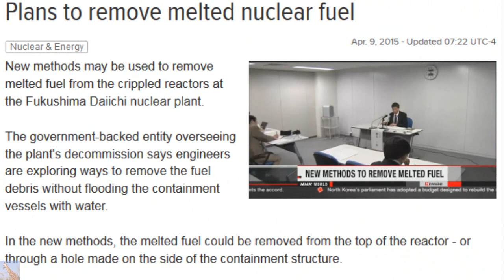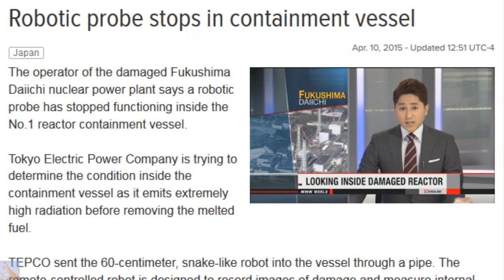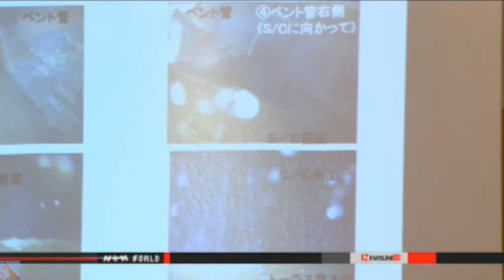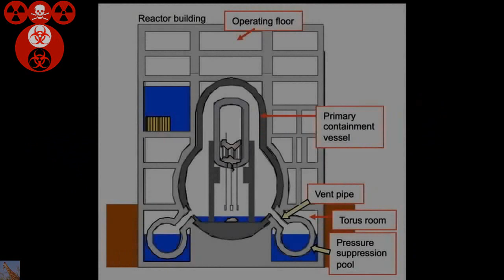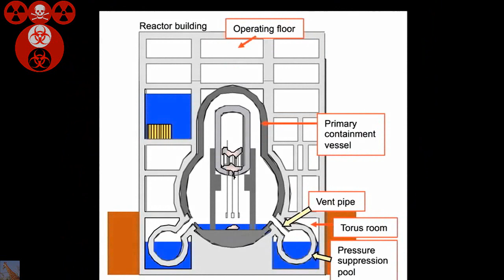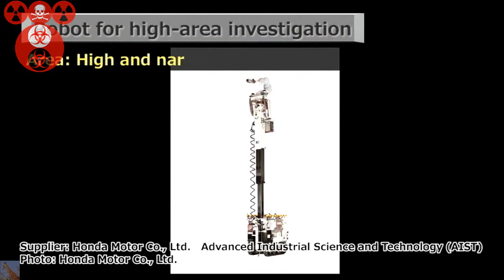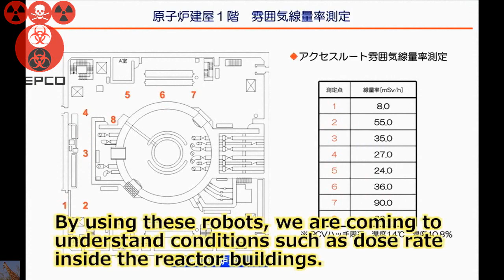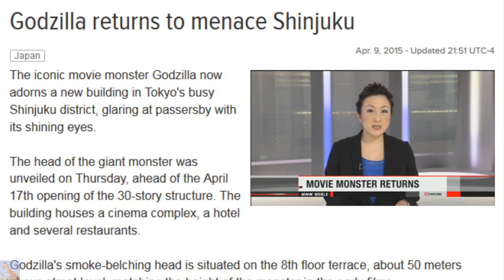Fukushima Stranded Robot & Stranded Dolphins w/ Functioning Godzilla Update 4/10/15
Tiny repeat of yesterday's update, but I'm trying to put things in perspective.
Plans To Remove Melted Nuclear Fuel (good luck with THat)
How Robots are Used at Fukushima Daiichi
The operator of the damaged Fukushima Daiichi nuclear plant has no choice but to rely on robots to determine the state of the 3 reactors that suffered meltdowns. The high radiation levels could prove fatal for humans in a short period of time.
In March of last year, Tokyo Electric Power Company deployed a robot on the top floor of the building that houses the No.2 reactor and drilled for samples from the concrete floor. The operation was aimed at assessing the level of contamination in the building.
Robots are being developed to decontaminate the reactor buildings. One of them sprays particles of dry ice onto the floors and walls to remove their surfaces.
Robots are also used to study the condition of the reactors' containment vessels.
In November of 2013, a robotic probe confirmed for the first time that radioactive water was leaking from the containment vessel of the No.1 reactor.
But there are limits to what robots can do. A number of narrow spaces and uneven surfaces inside the reactor buildings are littered with debris.
This makes it difficult for robots to move around freely, and they often become stuck and irretrievable.
Another major obstacle is the intense radiation. Images of the inside of the containment vessel of the No.2 reactor shot by an endoscopic camera are completely fogged due to the radiation.
When approaching the nuclear fuel, even robots can malfunction or fail to capture clear images.
In the latest probe, efforts are being made to avoid such glitches by minimizing the use of computer circuits and other means. Still, engineers say, the probe can operate for only 2 days.
The government and Tokyo Electric are planning to examine the inside of the containment vessel of the No.2 reactor as well. But the intense radiation from the melted fuel makes it difficult even for robots to approach.
Robot to Survey Damaged Fukushima Reactor
The operator of the crippled Fukushima Daiichi nuclear power station will start looking inside one of the damaged reactors on Friday, with the help of a robot.
Three of the plant's reactors suffered meltdowns due to the March, 2011, earthquake and tsunami.
Since then, extremely high levels of radiation have prevented surveys on the location of molten fuel and internal damage to the reactors and their containment vessels. The vessels enclose reactor cores.
The plant's operator, Tokyo Electric Power Company, plans to put a 60-centimeter-long, snake-shaped robot into the No.1 reactor containment vessel.
The utility will operate the robot by remote control and have it negotiate obstacles.
Radiation and temperature levels will be measured and an installed camera will allow workers to study internal damage.
TEPCO also plans to run the robotic assessment on Monday.
Up until now the company has used computer simulations and scans with subatomic-particles to predict what the No.1 reactor containment vessel is like inside.
The results indicate almost all its nuclear fuel has melted and fallen to the bottom of the vessel in the basement of the reactor building.
TEPCO officials say they hope to understand the internal damage to the vessel and gain clues on how best to remove the nuclear fuel.
They will make the most of data collected to help decommission the reactors.
Robotic probe stops in containment vessel
Meet Fukushima's New Robots from February 15, 2015 Dr. Chris Busby explains why robots don't work in highly radioactive environments.
RAW: 150 dolphins stranded in Japan, rescue op ongoing Local officials said a total of 149 dolphins were found stranded on the beach in Hokota in Ibaraki prefecture. Some of the dolphins, mostly melon-headed whales or blackfish, were found alive but were extremely weak. City authorities, the coastguard and a local aquarium were working to rescue the dolphins, measuring between two to three metres (78 to 118 inches) long. They will be transported off-shore and released to sea.